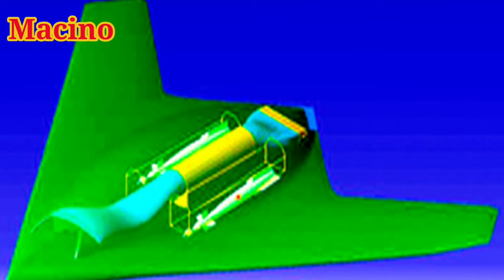DRDO ने Flying Wing Technology Demonstrator का Autonomous Mode 1st Flight Test किया